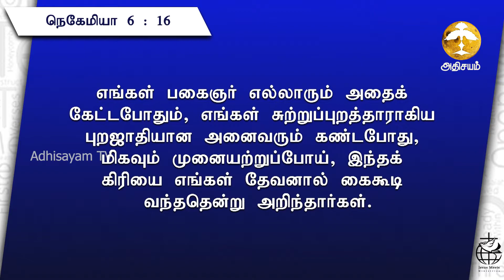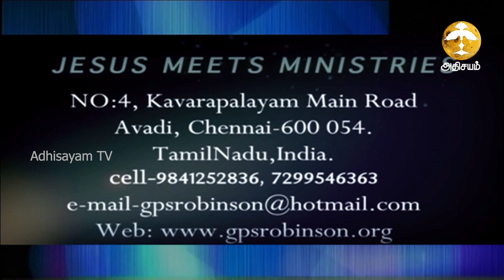ADHISAYAM TV || இன்றும் வல்லமை (Power Even Today Epi 45) Msg. Bro. G.P.S. Robinson || 19/10/2020